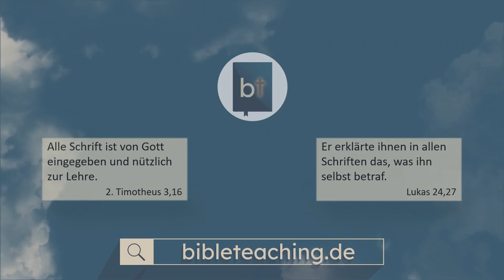Ist Jakobus kompliziert? || Manuel Seibel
Jakobus benutzt Ausdrücke, über die man zweimal nachdenken sollte. Es gibt Begriffe, die erst auf den zweiten Blick verständlich sind. Aber es ist gut, sie richtig zu verstehen. Denn dann wird der Brief sehr kraftvoll.